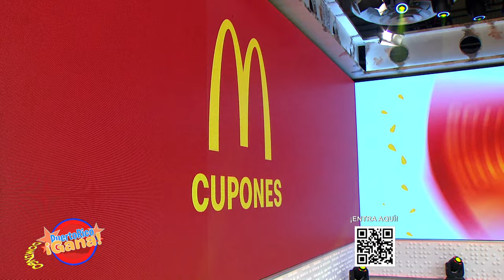7 0 PR GANA 08 22 21